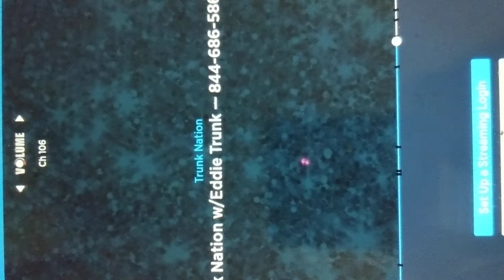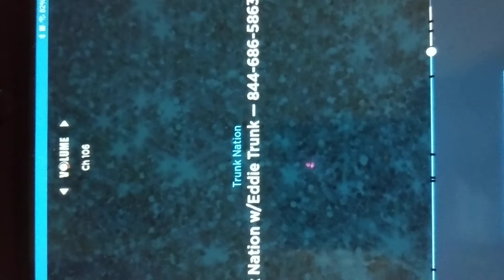Me talking to Eddie Trunk about Ghost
I decided to call in to Eddie Trunk and talk Ghost